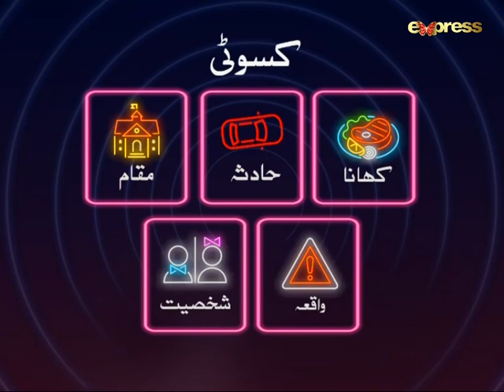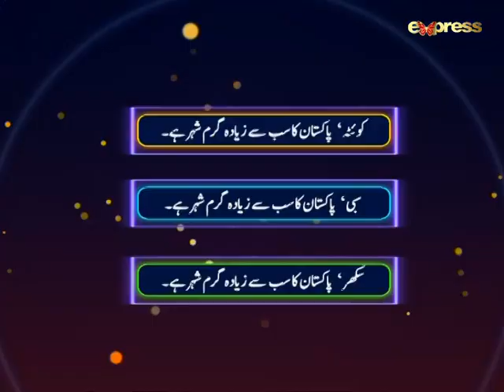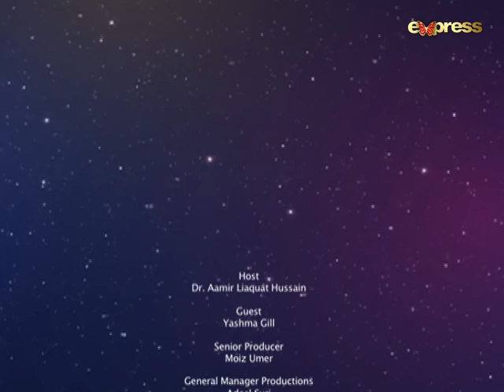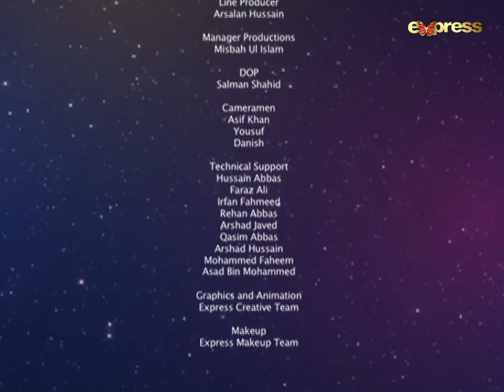Yashma Gill | Jeeeway Pakistan with Dr. Aamir Liaquat | Game Show | ET1 | Express TV